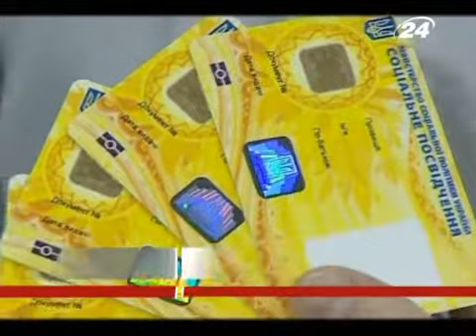01.02_SotsKartka_EDAPS.avi